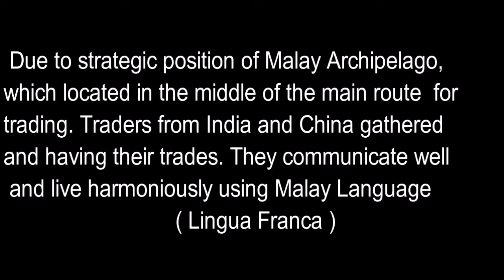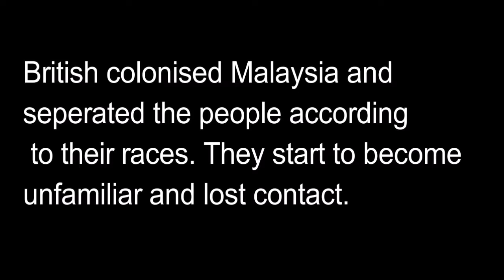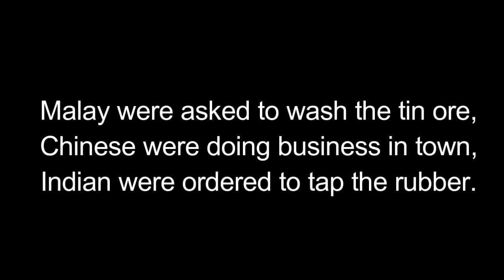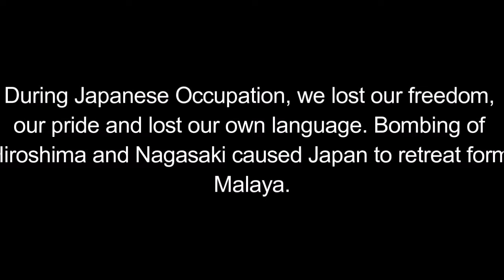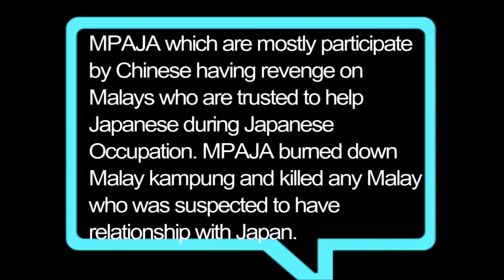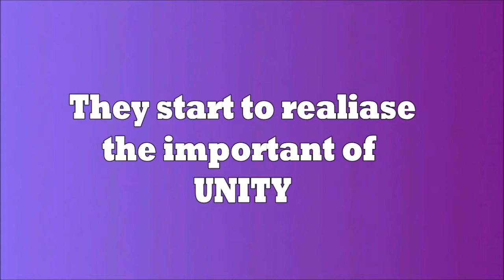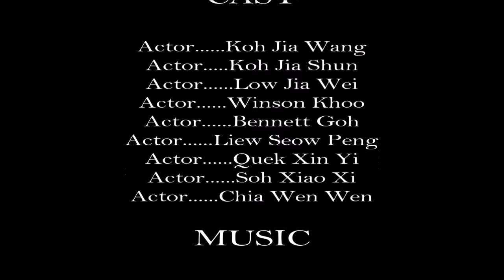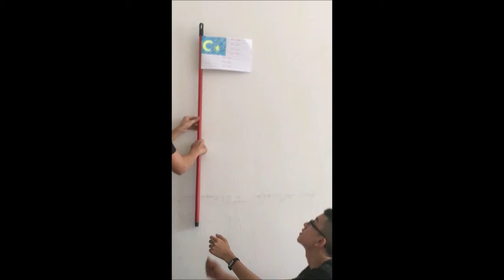UCSI Malaysian Studies Assignment Sep/2016 Unity Is The Key To Success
In conclusion, unity is the most crucial thing in our country, Malaysia. Through this video assignment, we know that Malaysia has been colonised by various powers such as Japanese (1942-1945) and British (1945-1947). Scary tragedy happened after Japanese went back during the bombing of Hiroshima and Nagasaki, where Chinese killed Malay and burned down Malay Village. This is the saddest incident and we wouldn’t want it to happen again in our country. We must learn from past mistake and never repeat it, this is why history of Malaysia is important to us. Along this video assignment, we also knew that how Malaysia got independence from British. It was because UMNO (Malay), MCA (Chinese), MIC (Indian) cooperate and work together to fight for independence and eventually they did it!  This has proved that how powerful and vital is unity among the countrymen regardless of their races. What if we are not united to maintain the peace of our country? We may be subjected to other powers and the nightmare will happen again and again. Therefore, it is time now we, younger generation stand up, hold hands to fight for a better future of Malaysia. Let us forget about skin colours, religions, races and lastly not to be racist.